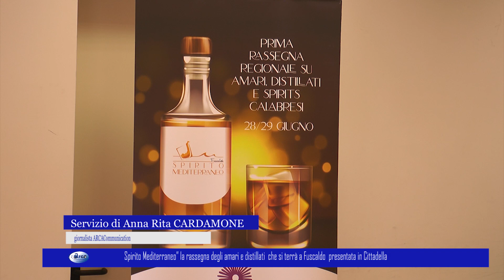“Spirito Mediterraneo” la rassegna degli amari e distillati che si terrà a Fuscaldo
“Spirito Mediterraneo” la rassegna degli amari e distillati  che si terrà a Fuscaldo presentato in Cittadella 13 giugno 2024.